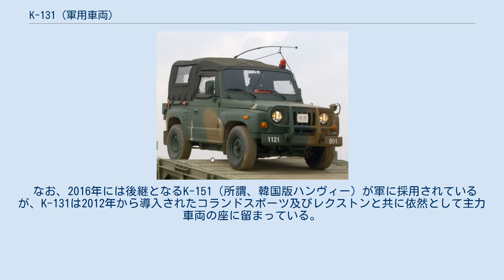K-131 (軍用車両)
K-131 1/4tトラック（K-131 1/4톤 트럭）は大韓民国の起亜自動車が開発・製造した小型軍用車両である。
K131やKM131、KM420の名称が使用される場合もある。
 大韓民国国軍では1970年代後半以降、亜細亜自動車がM606（ウィリス製ジープ）を参考に開発したK-111を全軍で運用しており、K-131はこの後継として民間向けSUVの起亜・スポーテージを基に開発された。
1998年からはK-131の民間向け仕様であるレトナも製造されている。
 K-131の開発母体はK-111と同じく亜細亜自動車であるが、1976年以降の同社は起亜自動車の子会社となっていたため、実際の製造は1997年から2008年までは起亜自動車光州工場が、2008年から2012年の製造終了までは起亜自動車河南工場が担当した。
 なお、2016年には後継となるK-151（所謂、韓国版ハンヴィー）が軍に採用されているが、K-131は2012年から導入されたコランドスポーツ及びレクストンと共に依然として主力車両の座に留まっている。
 その他にもウクライナ軍がUAZ-469の後継として採用を検討している。